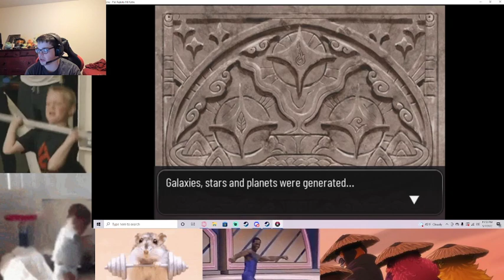Pokémon Xenoverse: Per Aspera Ad Astra Part 15 - Search for Abraham